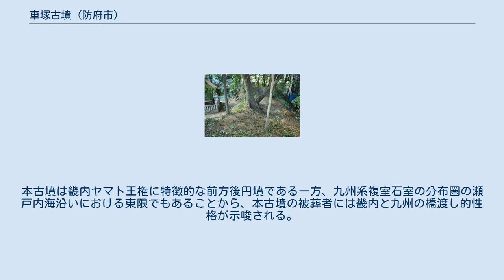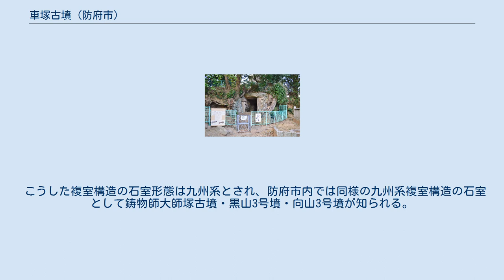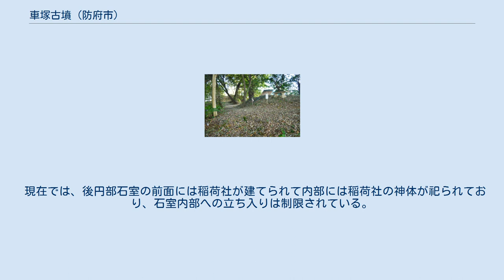車塚古墳 (防府市)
車塚古墳（くるまづかこふん、周防車塚古墳）は、山口県防府市車塚町にある古墳。
防府市指定史跡に指定されている。
 山口県南部、防府市街地中央部において、防府平野北側の天神山から南に延びる舌状微高地（洪積台地）上に築造された古墳である。
江戸時代には開口していたことが知られるほか、現在は天御中主神社（通称妙見社）の境内に所在し、社殿造営の際に墳丘くびれ部が大きく削平を受けている。
 墳形は前方部が幅広に発達した前方後円形で、前方部を西北西方向に向ける。
墳丘は版築によるが、段築は不明。
墳丘長は現存長で約53メートル、復元長で約58メートルを測る。
また墳丘周囲で周濠も認められていない。
主体部の埋葬施設は後円部・前方部における各1基の横穴式石室で、いずれも南西方向に開口する。
いずれも玄室・前室の2室と羨道で構成される九州系の複室構造の石室であり、羨道はほぼ欠失している。
副葬品は明らかでない。
 この車塚古墳は、古墳時代後期の6世紀後半-末葉頃の築造と推定される（近年の調査以前は6世紀中葉頃と推定された）。
本古墳は畿内ヤマト王権に特徴的な前方後円墳である一方、九州系複室石室の分布圏の瀬戸内海沿いにおける東限でもあることから、本古墳の被葬者には畿内と九州の橋渡し的性格が示唆される。
なお『防長風土注進案』に載る伝承の中には、百済の琳聖太子（大内氏祖）の4・5・6世孫の墓を車塚古墳（石室2基）・鋳物師大師塚古墳（石室1基）にあてるものがある。
 古墳域は1967年（昭和42年）に防府市指定史跡に指定されている。
 後円部石室前面の稲荷社 前方部石室 主体部の埋葬施設としては後円部・前方部において各1基の横穴式石室が構築されており、いずれも南西方向に開口する。
いずれも玄室・前室・羨道からなる複室構造の石室である。
 こうした複室構造の石室形態は九州系とされ、防府市内では同様の九州系複室構造の石室として鋳物師大師塚古墳・黒山3号墳・向山3号墳が知られる。
 現在では、後円部石室の前面には稲荷社が建てられて内部には稲荷社の神体が祀られており、石室内部への立ち入りは制限されている。
また前方部石室も大きく崩壊が進んでいることから、石室内部への立ち入りは制限されている。